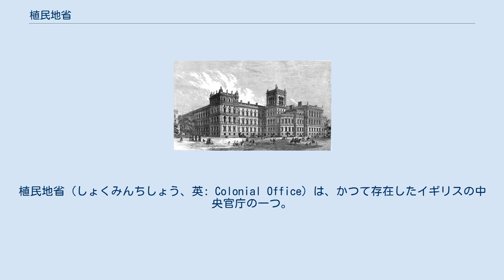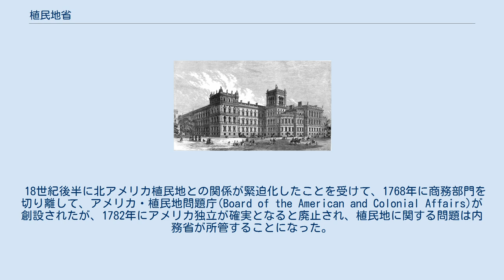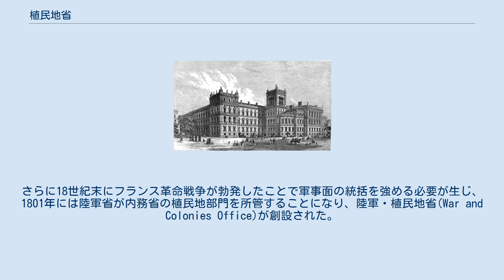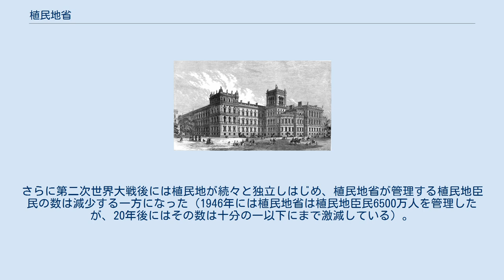植民地省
植民地省（しょくみんちしょう、英: Colonial Office）は、かつて存在したイギリスの中央官庁の一つ。
世界中に版図を広げた大英帝国の植民地支配に関する事務を所管した。
植民地大臣が指揮した。
 イングランド王国は17世紀以降植民地を獲得していったが、はじめそれらは枢密院の中の委員会によって所管されていた。
17世紀半ばのイングランド共和国時代になると通商・拓殖委員会(Committee for Trade and Plantations)が設置され、そこが植民地問題を所管した。
1660年の王政復古後には通商・拓殖委員会は通商委員会と拓殖委員会に分離されたが、1696年には再び通商・拓殖庁(Board of Trade and Plantations)として合併された。
 18世紀後半に北アメリカ植民地との関係が緊迫化したことを受けて、1768年に商務部門を切り離して、アメリカ・植民地問題庁(Board of the American and Colonial Affairs)が創設されたが、1782年にアメリカ独立が確実となると廃止され、植民地に関する問題は内務省が所管することになった。
さらに18世紀末にフランス革命戦争が勃発したことで軍事面の統括を強める必要が生じ、1801年には陸軍省が内務省の植民地部門を所管することになり、陸軍・植民地省(War and Colonies Office)が創設された。
 19世紀中期のクリミア戦争で陸軍の非効率性が浮き彫りとなったことで陸軍・植民地省改革の動きが強まり、1854年には再び陸軍省と植民地省が分離され、植民地省が独立官庁として活動することになった。
 ただし植民地のうちインドについては植民地省の管轄ではなくインド省が所管していた。
 植民地省は大英帝国最盛期のヴィクトリア朝から20世紀初頭の頃には最重要官庁の一つであったが、1925年には自治領(ドミニオン)を所管する自治領省(Dominion Office)が分離。
さらに第二次世界大戦後には植民地が続々と独立しはじめ、植民地省が管理する植民地臣民の数は減少する一方になった（1946年には植民地省は植民地臣民6500万人を管理したが、20年後にはその数は十分の一以下にまで激減している）。
そのため植民地省が独立省庁である意味は薄くなり、1966年には連邦(コモンウェルス)関係省(Commonwealth Relations Office)(1947年に自治領省は連邦関係省に改組されていた)と合同して連邦省(Commonwealth Office)が創設された。
さらに1968年に連邦省が外務省に吸収され、外務・連邦省(Foreign and Commonwealth Office)が創設され、現在に至っている。